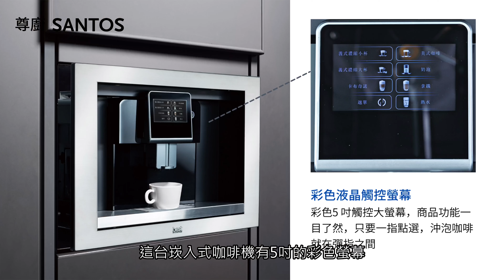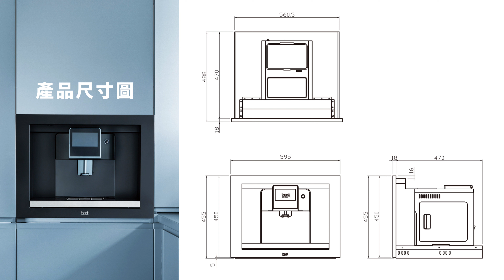〔咖啡機 • 嵌入式 • H46cm • 110v〕義大利 Best # G6120S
➥ G6120S 嵌入式全自動咖啡機 NT$79,000
『 即日起、加入尊廚國際 Line@ 好友，現領 "電器配件購物折抵金" 一萬元。』

【商品描述】
◇ 一鍵全自動沖泡咖啡
◇ 彩色液晶觸控螢幕
◇ 客製化口味調整
◇ 全自動奶泡系統
◇ 自動清潔、保養不費力

【商品規格】
電壓: 110V 60HZ
功率: 1400W
產品尺寸(LxW(D)xH): 595*488*455mm
整機淨重: 23.7KGS
溫度範圍: 75℃-95℃
咖啡粉量: 7g-12g
水汞最大壓力: 15BAR
豆箱容量: 250g
水箱容量: 1.7L
螢幕高度: 100mm(可依杯子高低調節至最高140mm)

購物折抵金使用辦法，請詳閱Line@使用說明

歡迎使用以下連結加入尊廚SANTOS官方帳號LINE好友，即可透過聊天室輕鬆詢問問題或分享意見！